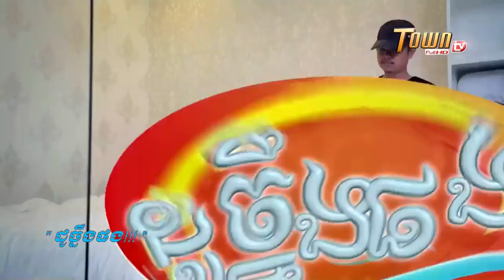សើចសប្បាយ ដូច្នឹងផង វគ្គថ្មីៗ part40 TOWN TV FULL HD YouTube